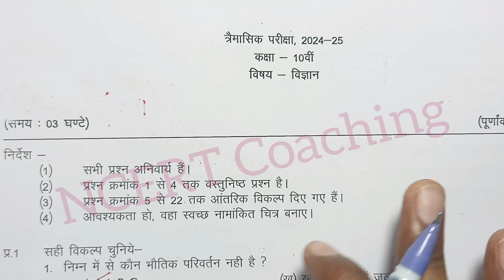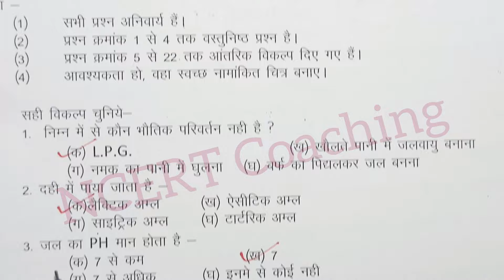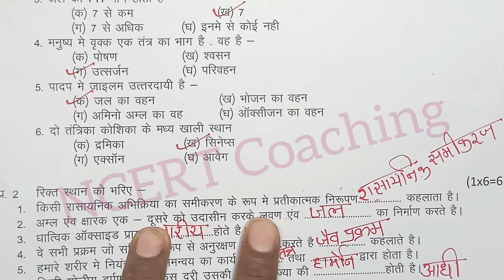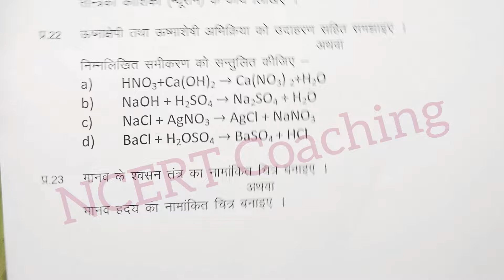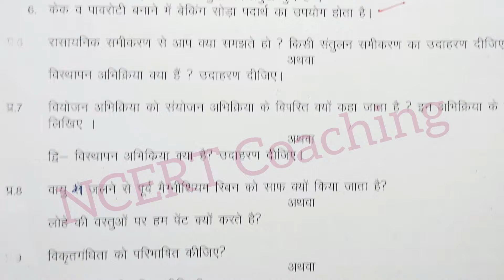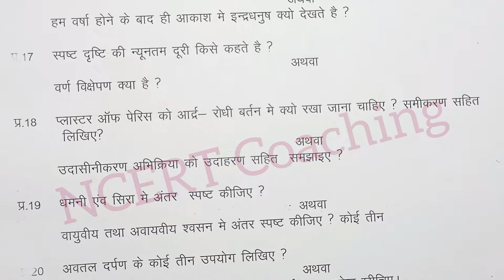class 10 science trimasik pariksha paper 2024 25 mp board / 20 september ka vigyan ka paper dasvin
class 10th science trimasik paper 2024 mp board / त्रैमासिक परीक्षा 2024 विज्ञान पेपर दसवीं /  science paper real set A

class 10th science quarterly exam paper 2024 / mp board quarterly exam 2024 class 10th science paper

board

class 10th science paper 2024 /  vigyan ka paper / 10th science paper/ विज्ञान पेपर

class 10th science trimasik paper 2024 / त्रैमासिक पेपर 2024 विज्ञान / aaj ka paper science ka 10th classd

class 9th science trimasik paper 2024 / त्रैमासिक पेपर 2024 विज्ञान 9वी/ aaj ka paper science ka 9th

class 10th science trimasik paper 2024 / कक्षा 10वी विज्ञान त्रैमासिक परीक्षा पेपर / vigyan ka paper